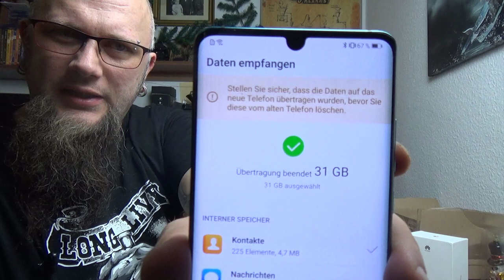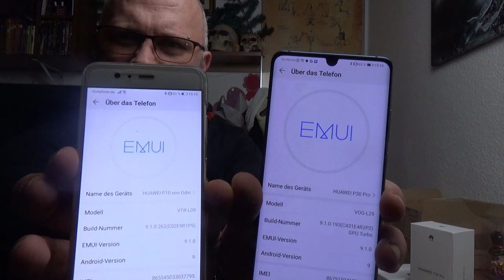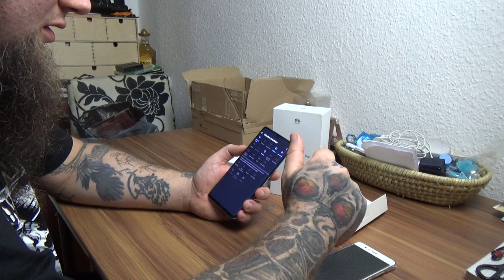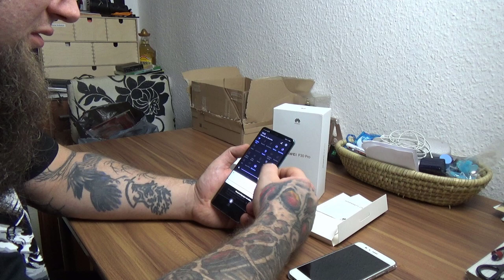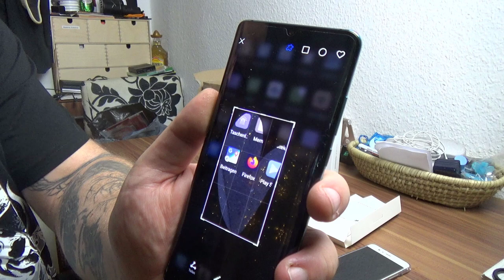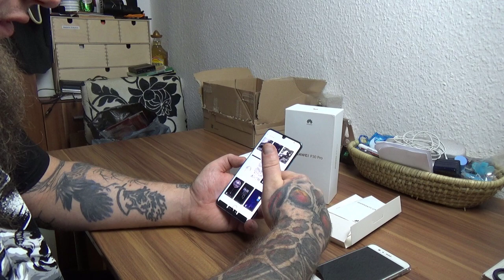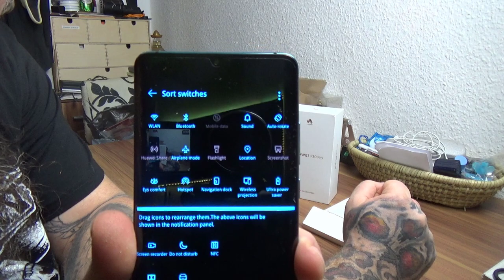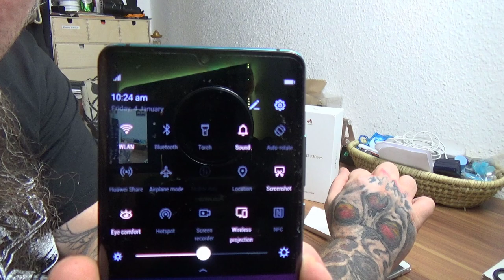Huawei P30 Pro Ersteindruck (Hands-On)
Huawei P30 Pro Aurora
Huawei P30 Pro Echtleder Hülle
Huawei P30 Pro Panzerglas
Huawei P30 Pro Objektivschutz
Android 9.0 Pie
Display: 6,47 Zoll FHD+-Display (16,4cm)
Prozessor: HiSilicon Kirin 980
Arbeitsspeicher: 8 GB
Interner Speicher: 128/256 GB
Akku: 4.200 mAh
Hauptkamera: 40 MP + 20 MP + 8 MP
Frontkamera: 32 Megapixel
kein Klinkenanschluss und kein Adapter
👍🖖🤟Mein Equipment👍🖖🤟
Ihr habt Bock mit mir zu zocken oder zu texten? Kein Problem:
PSN: odin_ase
Steam: odin_ase